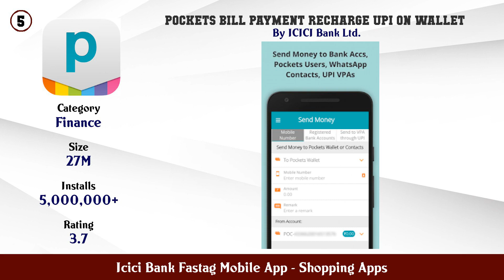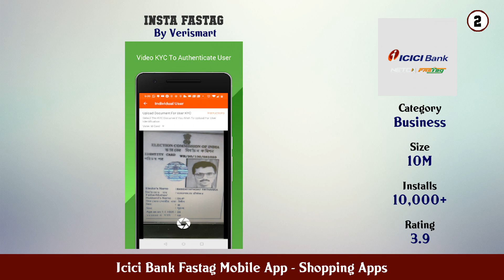Top 10 Icici Bank Fastag Mobile App Android Apps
In this video we have listed Top Icici Bank Fastag Mobile App Android Apps. This video is for information and reference purpose only.